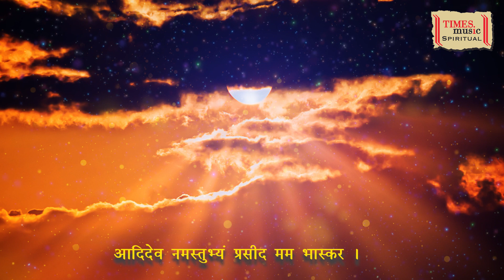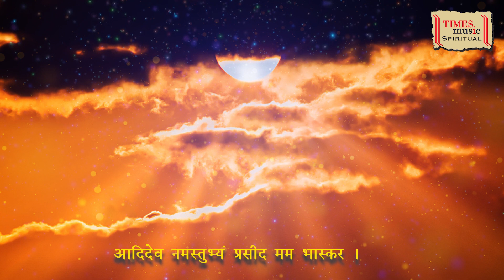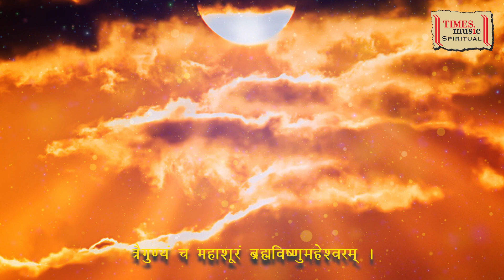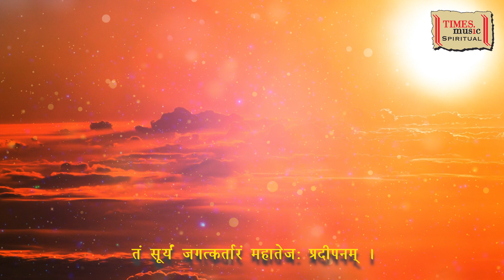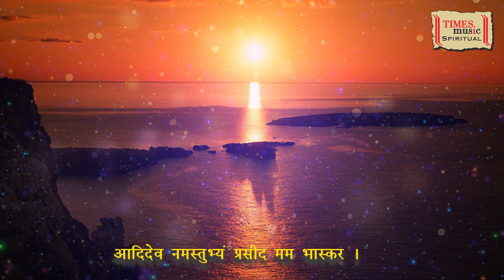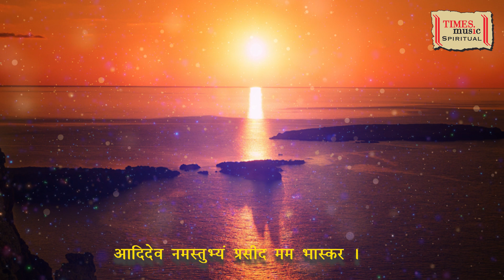सूर्य अष्टकम | Surya Ashtakam | Rattan Mohan Sharma | Times Music Spiritual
Track - Surya Ashtakam
Album - Surya
Singer - Rattan Mohan Sharma